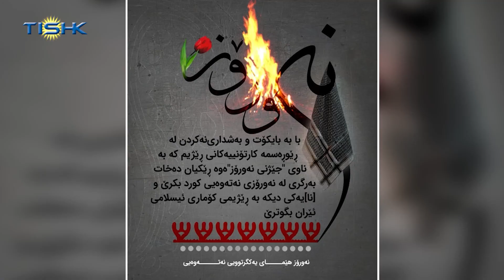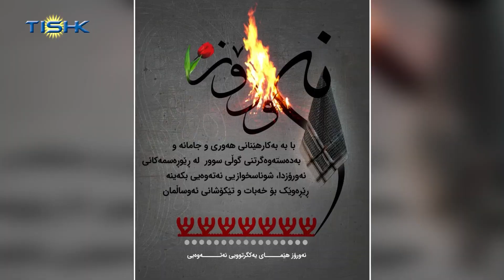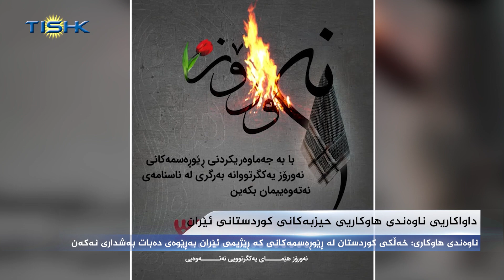هەواڵەکانی ناوەندی هەواڵی تیشک، پێنجشەممە ١٩ی ڕەشەمەی ١٤٠٠